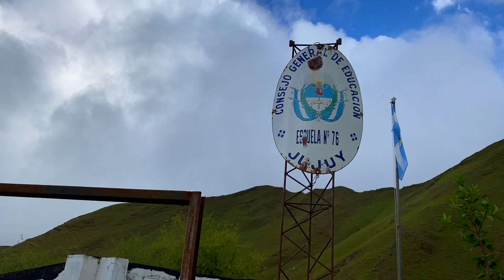DE TILCARA A LAS YUNGAS. DIA 3. MOLULO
En plena Quebrada de Humahuaca. Su escuela es la N° 76 Soldados de mi Patria, en el departamento de Tilcara y a unos 2900 metros de altura. Localmente se la conoce como la escuelita de Molulo, uno de los parajes perdidos en la montaña, donde viven los once alumnos y alumnas de Duarte, que también bajan de las laderas caminando para ir a clases, aunque ellos tardan entre 3 y 4 horas. Allí se quedan 20 días y después regresan a sus casas por otros diez. “Por las distancias no podríamos volver a casa los fines de semana, por eso todas las escuelas de los valles jujeños trabajamos con el mismo sistema, de 20 por 10. Es difícil porque estamos mucho tiempo alejados de nuestras familias, pero es la mejor manera de que los chicos puedan aprender”,